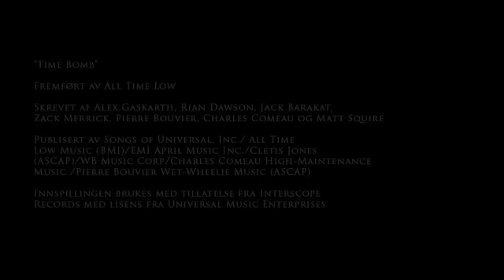The Sims 3 Generasjoner